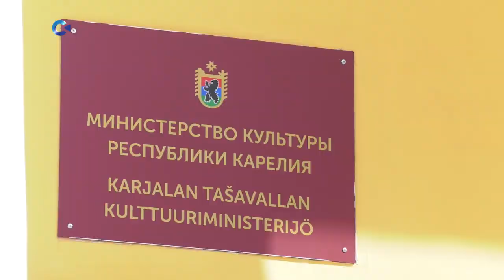ДВА ГОДА БЕЗ УСПЕНСКОЙ ЦЕРКВИ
Сегодня ровно два года, как Карелия потеряла кондопожскую Успенскую церковь. К месту пожарища, где находился уникальный памятник деревянного зодчества, постоянно приезжают туристы. Приходят поклониться и местные жители. Сбор средств на восстановление храма открыт с августа 2018 года, а проект реконструкции находится на финальной стадии.
Мы узнали что изменилось за это время и пообщались с теми, кто помогает вернуть утраченный символ республики.